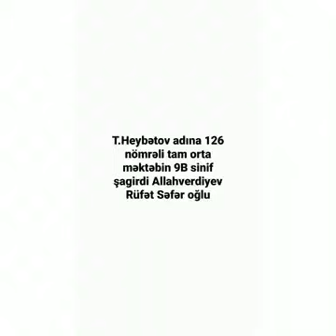3 aprel 2023